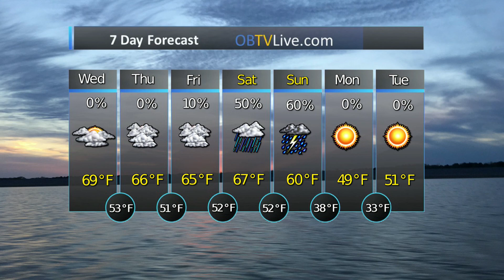MidSouth Dec 25 2019